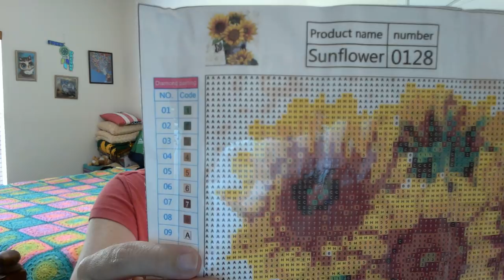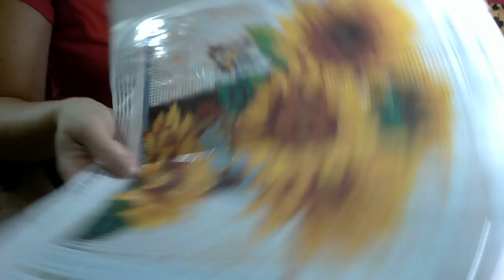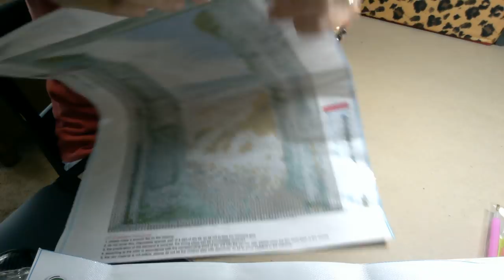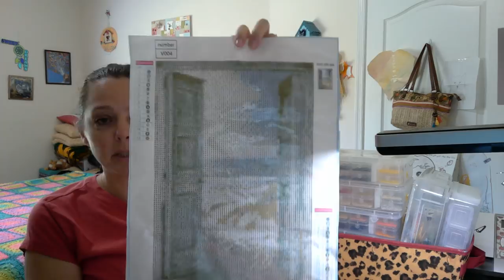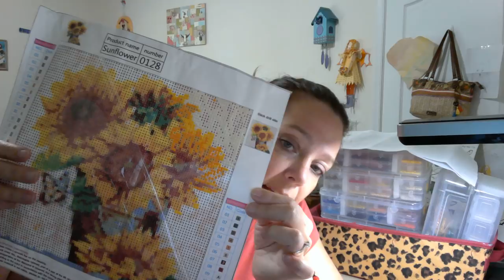new china mail and chatting